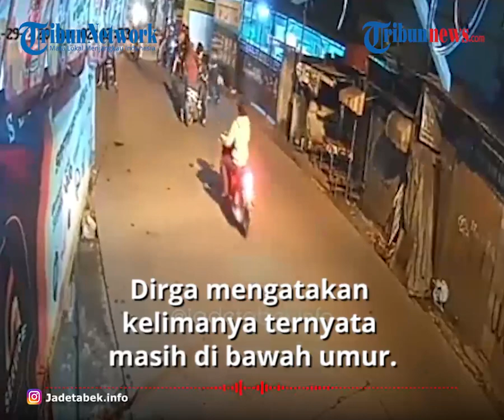Viral Video CCTV Geng Motor Serang Warga, Pelaku Ternyata Masih SMP, Korban Tak Lapor Polisi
Peristiwa tersebut diketahui terjadi di kawasan Jatimakmur, Bekasi, Jawa Barat.